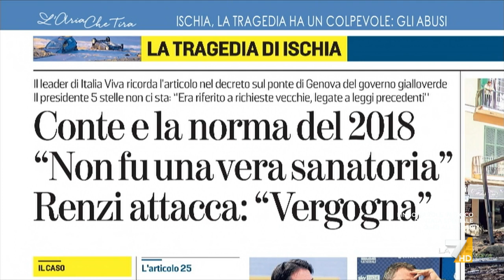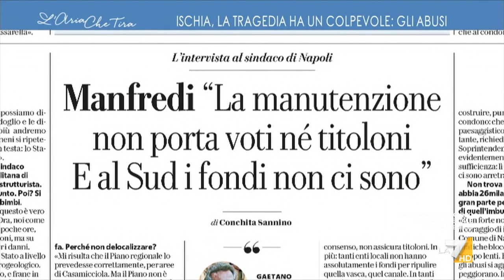Condono a Ischia, Maurizio Gasparri: "Su Conte non voglio fare troppe polemiche di fronte a ...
Maurizio Gasparri (Forza Italia): "A Ischia e in Campania c'è un problema, la Regione Campania non ha recepito un condono del 2003. I condoni, giusto o sbagliato, li hanno fatti tutti. Se si desse seguito all'abbattimento delle case, non ci sarebbe nemmeno il posto dove portare i detriti".